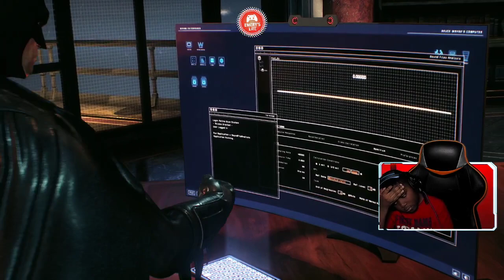Batman Arkham Knight Game Part 3 | PS5 Gameplay | Michael Keaton 1989 Batman Movie Costume Skin!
Part 3 of the Batman Arkham Knight gameplay on PS5! Playing the game using Michael Keaton's 1989 'Batman' movie costume skin! Today we find out what's going on with the mysterious character, Azrael..

Stay tuned because I'll be playing a walkthrough of the full game with all skins and also DLC storylines for Robin, Red Hood, Harley Quinn and more before the launch of the new game in the Arkham series.. Gotham Knights!